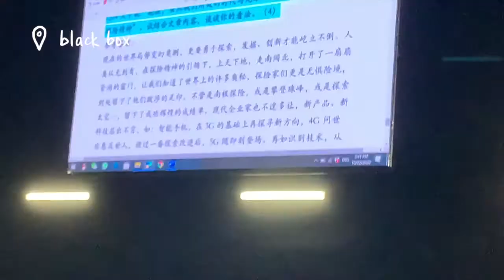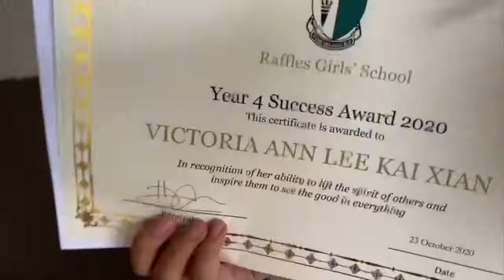grad vlog 2020 | my last week in rgs + graduation day and celebrations!!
i miss this so much feels like a fever dream